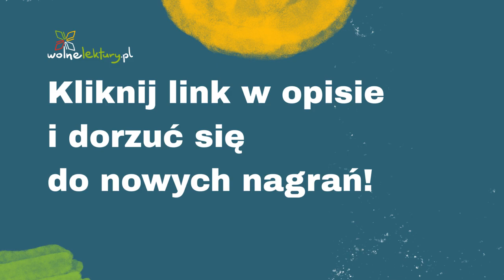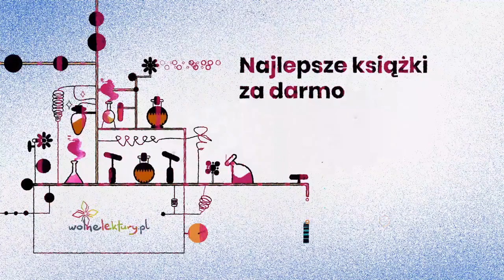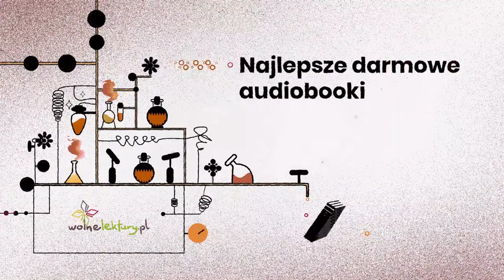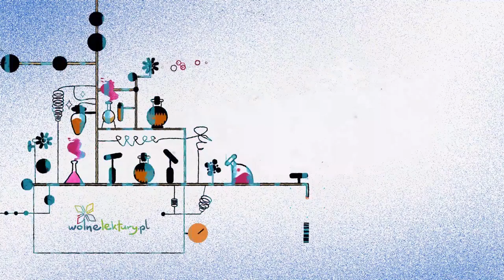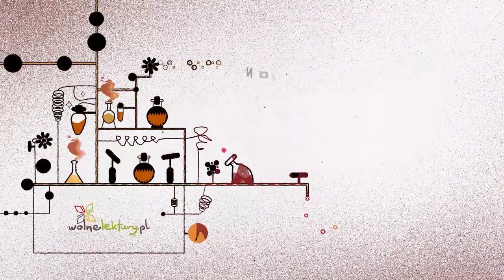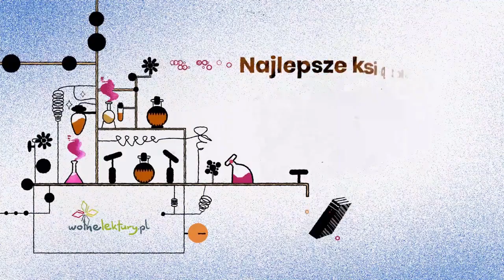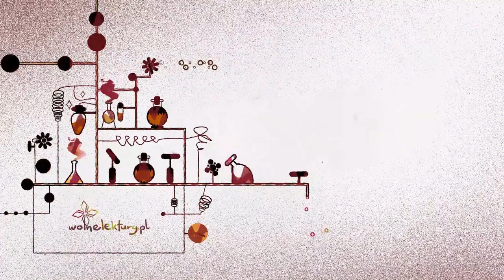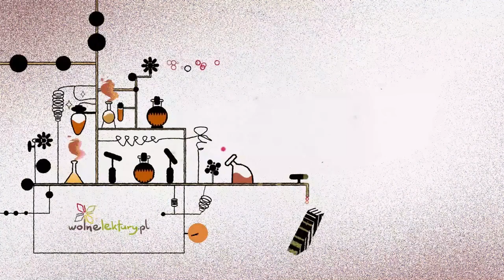Państwo, Księgi VIII i IX – Platon– CAŁY AUDIOBOOK ZA DARMO cz. 5/6 | Wolne Lektury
Państwo  – Platon CAŁY AUDIOBOOK ZA DARMO

Tłumaczenie: Władysław Witwicki
Czyta: Wojciech Stagenalski
Reżyseria: Dominik Lehman